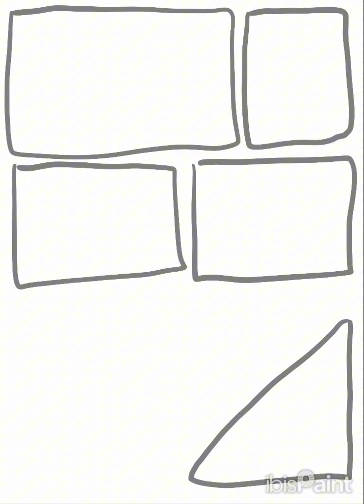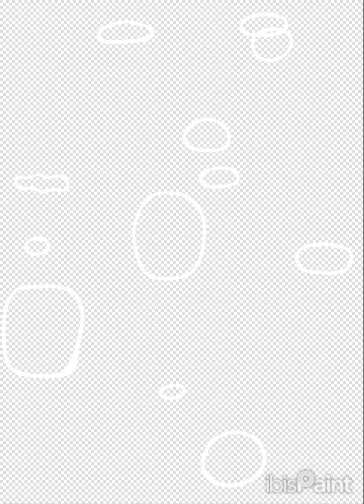WWL: Mistakes with Magic: Pages 11&12 (Webcomic and Speedpaint)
Hello everyone. Here we finish scene 2 with 2 more pages of my webcomic. Mistakes with Magic takes place in a fantasy world where a spell goes wrong and Luka tries to fix it. Afterwards I ramble, per usual. I really appreciate any of you who watch these. A lot of time go into these pages and having you all look at them for even 10 seconds is something I really appreciate. So to all of you, and anyone else, I hope you have an amazing week